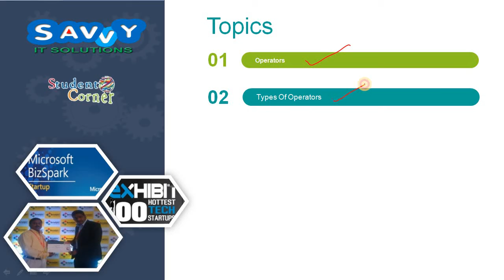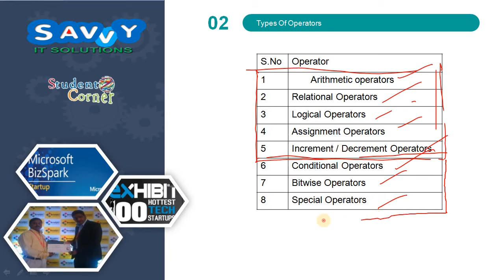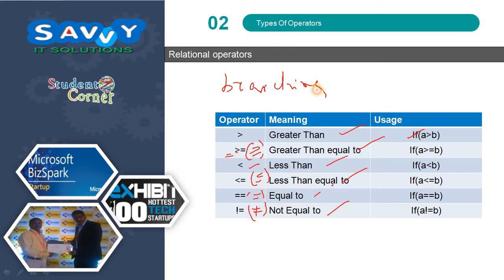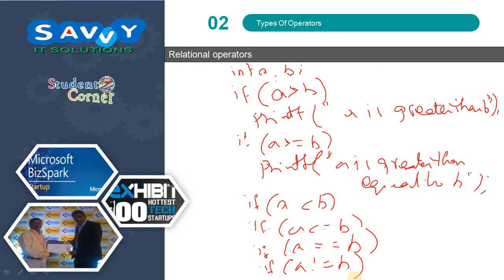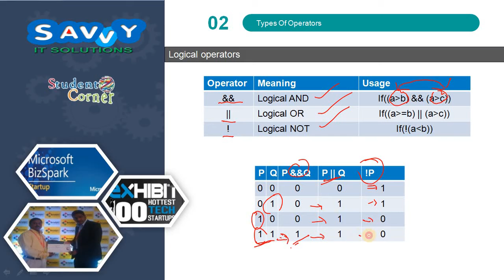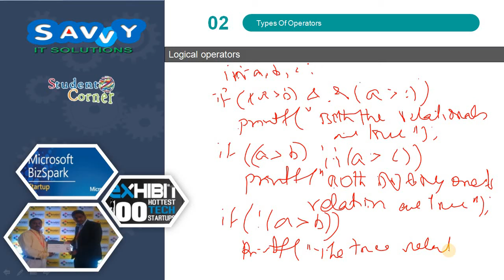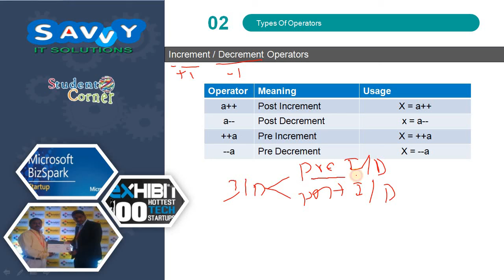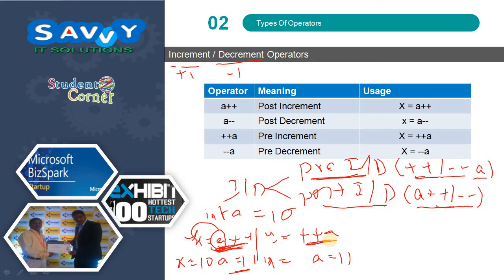[2020]-Programming in C - Operators - Arithmetic, Relational, Logical, Assignment and Inc / Dec